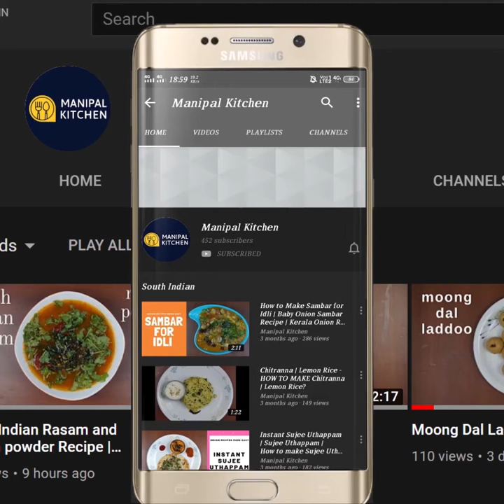TOGARIBELE HOLIGE |ತೊಗರಿ ಬೇಳೆ ಹೋಳಿಗೆ - ಒಬ್ಬಟ್ಟು | Holige recipe with perfect measurements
Togaribele Holige  / Bele obbattu recipe with perfect measurements   | ತೊಗರಿ ಬೇಳೆ ಹೋಳಿಗೆ - ಒಬ್ಬಟ್ಟು | # Manipal Kitchen

Holige is stuffed sweet paratha with either coconut & jaggery, Bengal Gram dal and jaggery or even with Togaribele and jaggery.  We also stuff this sweet pratha with upma suji and jaggery and also wheat suji and jaggery like wise in so many different variations.  Today I would like to share the recipe of Togari Bele Holige with Maida & fine suji  for the outer dough called Kanika.  I always prefer wheat atta for the outer dough and this is the first time I am using Maida with fine suji for the outer dough.      Toor dal is in the daily menu in the indian kitchens for lunch and dinner. It is rich in fibre, protein and carbohydrates.  This humble dal facilitates to your daily demands of Iron and Calcium, besides these Toor dal is incredible source of folic acid which is essential for the fetal growth and prevents the birth defects of the new -born. Here goes the recipe ofTogaribele Holige/Obbattu .
INGREDIENTS TO COOK:
1. Toor dal - 1 cup (200 grams)
2. Water - 4 cups
3. Cooking oil - 1 tsp
4. Turmeric powder - 2 pinches
5. Salt - 1/5 tsp
INGREDIENTS OF THE OUTER DOUGH:
1. Maida - 3/4 cup
2. Fine suji - 2 tbsp
3. Salt - 2 pinches
4. Turmeric powder - 2 pinches
5. Cooking oil - 2-3 tbsp
6. Water - as needed
PROCEDURE:Wash toor dal a couple of times and drain water and cook it in a wide pan adding 4 cups of water, cooking oil, turmeric powder and salt till soft but not mushy.  Transfer it to a colander and drain the stock which can be used to prepare holige saaru and keep it aside.To a wide bowl add 3/4 cup maida, 2 tbsp fine suji, salt, turmeric powder and mix till combined well with a spoon.  Add water in steps and make a sticky dough and then add 1 tbsp cooking oil and knead well to make a soft dough.  Apply 1 more spoon of oil and keep it aside for about an hour .   Chop 1 heaped cup jaggery and transfer to a bowl adding 2 tbsp water on low flame to just dissolve jaggery.  Pass through a sieve to get rid of impurities.  Add cooked toor dal to it and keep stirring till jaggery is combined with it well.  When it is just dissolving add grated coconut and give a good mix and until it turns out a little thick.  Add cardamom powder, a pinch of jaipal powder  and give a good mix and when it is in the right consistency switch off and allow it to cool.  When completely cool, transfer to a blender bowl and grind fine.  Make round lemon size balls and keep it ready. After an hour of resting, the outer dough is ready and make small ball size balls and place the stuffing balls in it and cover with the outer dough completely and pat on either a plastic sheet or a butter paper as thin as possible.  Place a roti tawa on medium flame  and place the rolled holige on it and when firm flip and apply some ghee/oil of your choice and repeat the same with the rest of the  holige.  Yum Yum!!
Yields-12

4. (Godi Rave/Bansi Rave Holige)